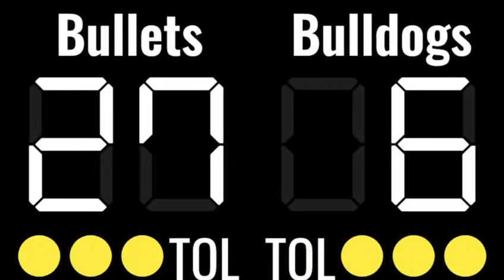Berlin Bullets „Bambini“ Highlights 06.05.2023 Heimturnier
Alle Infos zur Saison findet ihr auf unserer Homepage: https:/|/

Wenn ihr mehr über die Bullets erfahren wollt Empfehlen wir folgende Seiten um immer auf dem Laufenden zu bleiben.

Eure Berlin Bullets